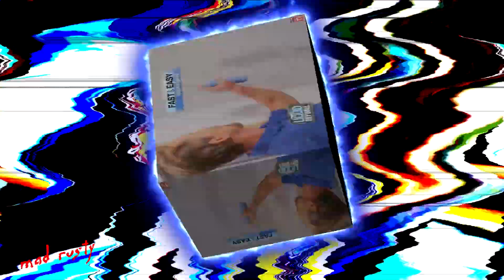YTP - cr1tikal takes a gay shit (classic version) (collab entry)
for a private collab

i like how this turned out